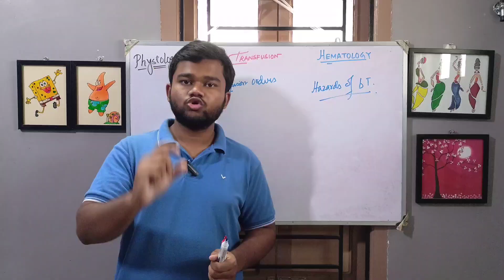How to Study PHARMACOLOGY in Second Year of MBBS?| MBBS Study Tips| Sagnick Dutta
Struggling with pharmacology in 2nd year MBBS? In this video, I’ll guide you through the best ways to tackle this vast and essential subject. Learn how to break down complex drug mechanisms, organize your notes, and stay on top of your syllabus with effective study strategies. I’ll also share the most important topics to focus on, resources you can use, and how to revise smarter, not harder. Whether aiming to score high in exams or just trying to keep up, this video will help you streamline your pharmacology study plan.

GADGETS
• Camera ( Sony a6700)
• Sony E Mount E 50mm F1.8 OSS APS-C Lens
• Tablet (Samsung Tab S6)
• Digitek Tripod (For Softbox)
• Godox Soft Box
• Maono Microphone
• Digitek Tripod

Second Year BOOKS
• Apurba Shastry – Microbiology
• Medical Parasitology – Dr. Arora
• K. D Tripathi – Pharmacology
• Shanbag – Pharmacology
• Robbins Pathology
• Harsh Mohan Pathology

About Me
Hi there! Thanks for stopping by. I am Sagnick Dutta, a Third Professional MBBS student.